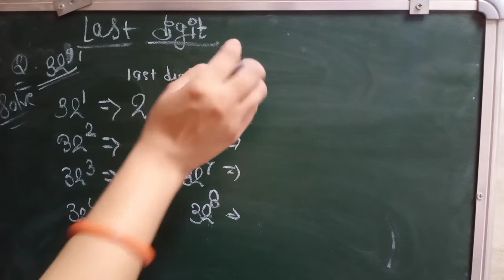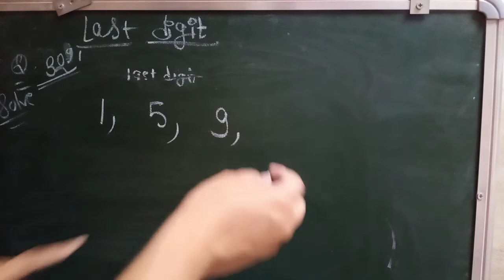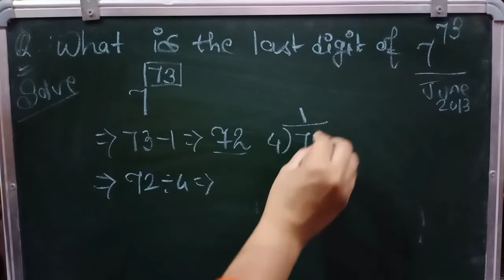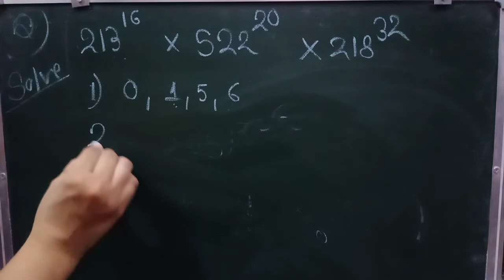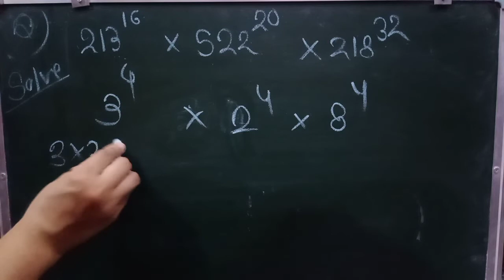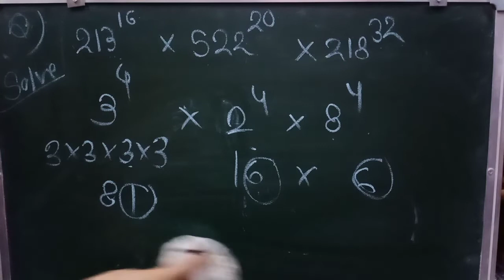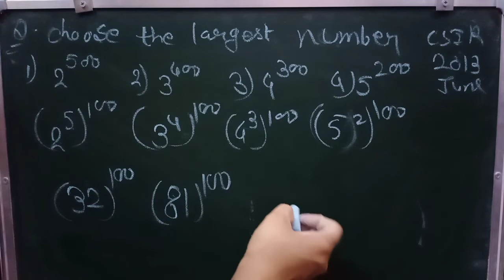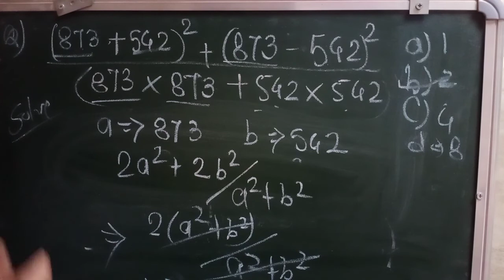Last Digit Find करने की सबसे आसान Method..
Hello Student,
In this video I'm going to teach you Number system question with SIMPLE SHORT TRICK. easy and best Explanation in HINDI, how to find LAST DIGIT of a Number.